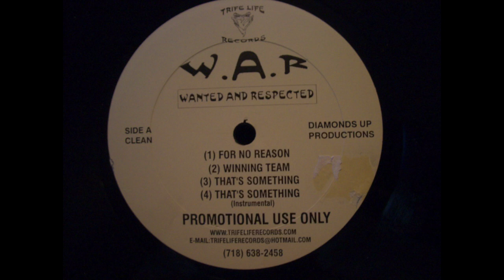Wanted & Respected - Winning Team (INDIE RAP)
NY, early 2000. Not bad indie to add in your collection

1LOVE!